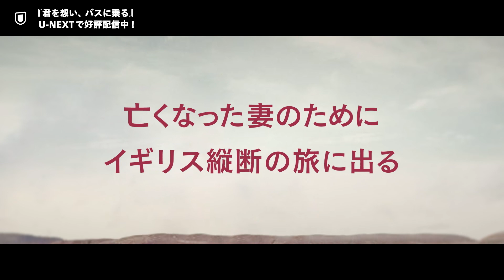『君を想い、バスに乗る』予告編‹U-NEXTで独占配信中›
亡くなった妻のためにイギリス縦断の旅に出た老人の心温まるロードムービー

【ストーリー】
最愛の妻を亡くしたばかりのトム・ハーパーは、ローカルバスのフリーパスを利用してイギリス縦断の壮大な旅に出ることを決意する。行く先々でさまざまな人と出会い、トラブルに巻き込まれながらも、妻と交わしたある“約束”を胸に、彼は旅を続けるが…。

【見どころ】
脚本家、ジョー・エインズワースが、彼の父と義父の会話から着想を得た物語。英国の実力派俳優、ティモシー・スポールが、特殊メイクなしで年老いた主人公を演じている。